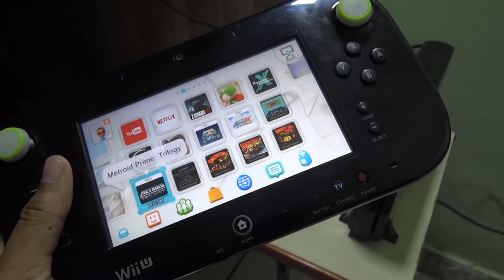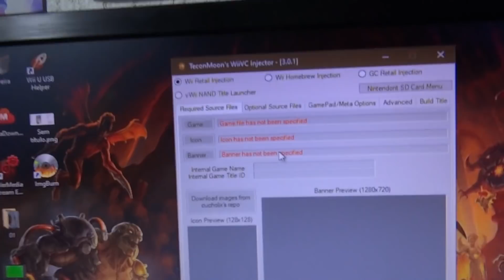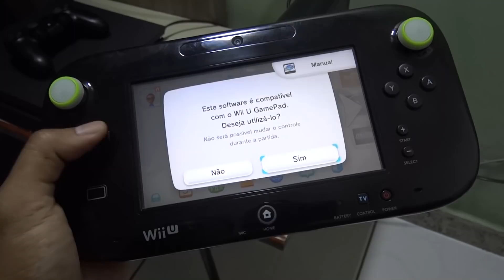Wii U RODANDO JOGOS DE GAMECUBE!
Compre Seus Flashcards, consoles e acessórios no site R4DS!
Ganhe mais 5% pagando à vista!